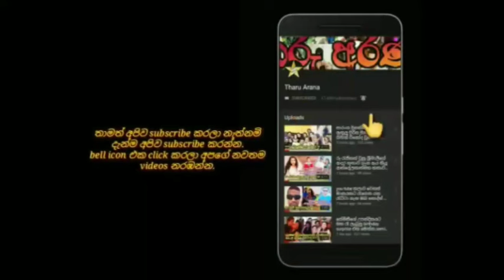චන්දිමාල්ගේ royal birthday එකට අපේ තරු හැඩ වුනේ මෙහෙමයි.chandimal jayasinghe birthday 2024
hi everyone,
welcome to my channel i am a gossip ,sinhala news & entertainment vlogger.if you want to know any sri lankan news, gossip or entertainment videos or photos if you can join with us .i am trying to give you good quality videos. subscribe my channel for more videos don't forget like, comment & share